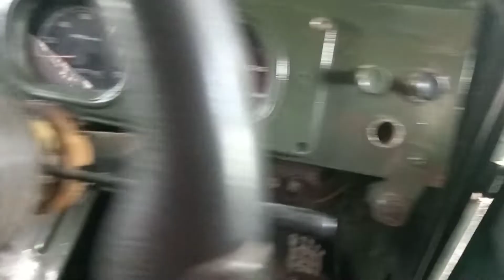DIJUAL JIMNY JANGKRIK LONG 36JT